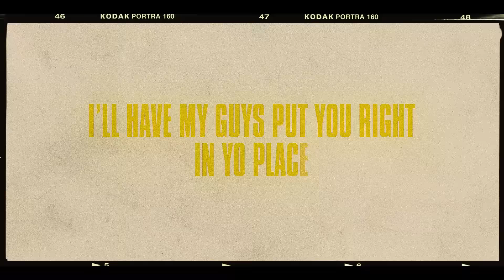A PLAT - FED UP (w/ DRUGSTA, AZENE YOUNG)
Anime - Komi-san wa, Comyushou desu (AMV)

Komi-san wa, Comyushou desu AMV
Anime Music Video
У Коми-сан проблемы с общением
Аниме клип
Best AMV
Hard AMV
Chill AMV
Love Story
Toxic AMV